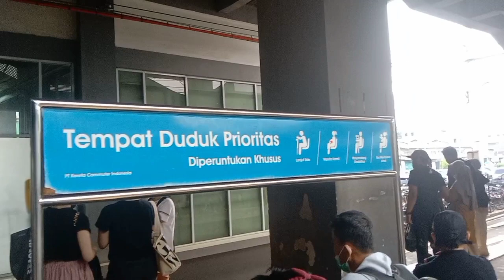Aktivitas para pejuang rupiah ❤️❤️ demi keluarga tercinta 🥰🥰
Di video ini kami menampilkan para pejuang rupiah bekerja keras demi keluarga anak istri tercinta ❤️ Semoga video ini menghibur 🙏🏼